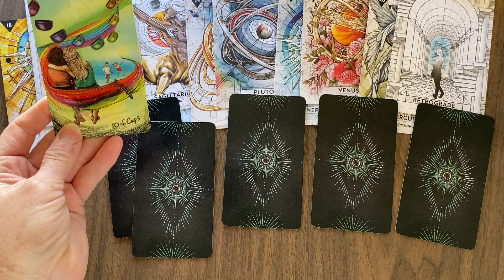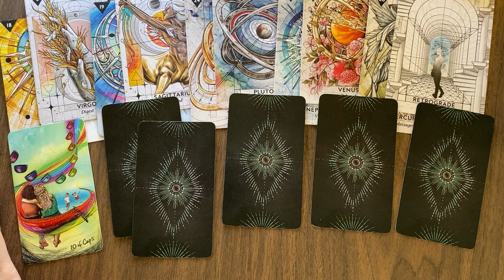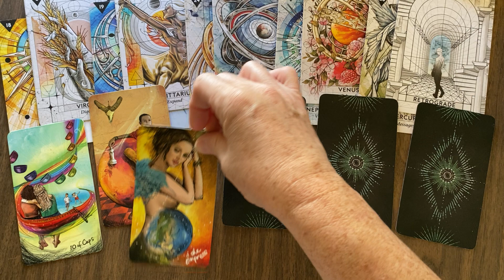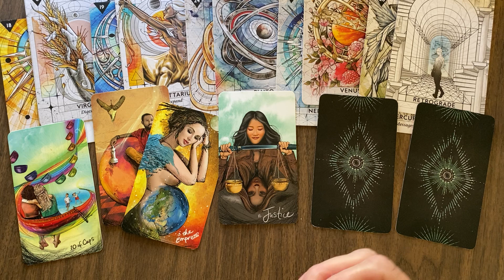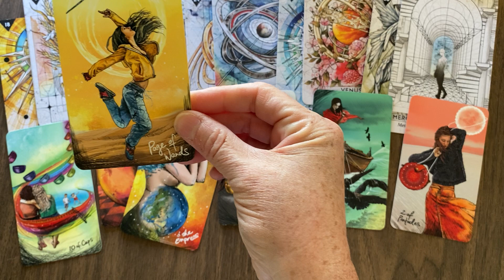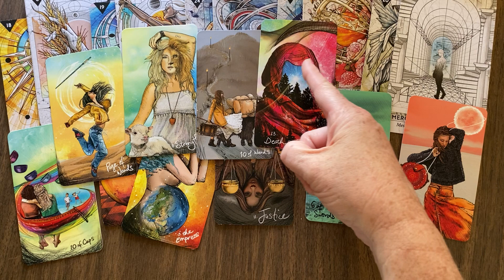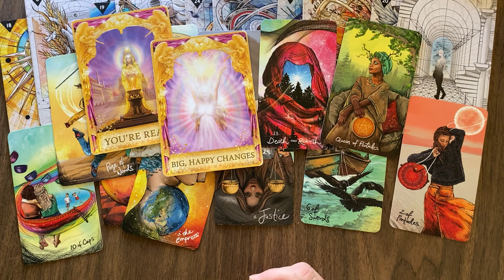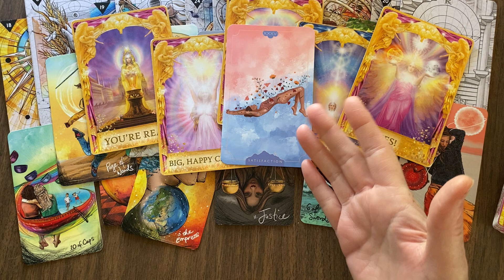Thursday, August 24 - Maintaining A Foundation of Bliss Takes An Investment Of Your Soulful Presence